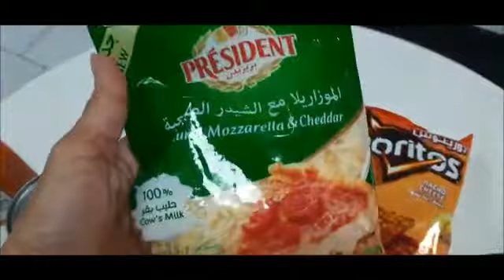Nachos salad||ofw life||de sister's tv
Cooking,baking,intertainment,vlog,travel,lifestyle,other's